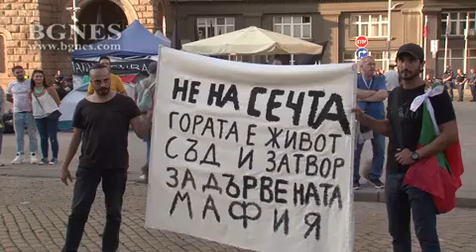Италианска оперна певица поздрави протестиращите с химна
Италианската оперва певица Джорджа Антелини изпълни българския химн и поздрави протестиращите, които се събрали в центъра на София за Третото народно въстание, предаде репортер на БГНЕС.
Италианската дива е пристигнала специално в София, защото живо се интересува от българския протест и симпатизира на каузата на гражданите, които настояват за оставките на премиера Бойко Борисов, главния прокурор Иван Гешев и провеждането на честни и свободни избори.
По традиция митингите, които продължават вече 76 дни, завършват с българския химн. Този път традицията беше нарушена.
„Аз не съм българка, италианка съм, но обичам България и българския народ. Вие имате цялата моя подкрепа в протестите си, защото България заслужава най-доброто“, каза Джорджа Антелини от трибуната и изпълни българския химн. Нейното изпълнение беше посрещнато с бурни овации. След като приключи с изпълнението, Антелини скандира: „Оставка“, с което окончателно спечели сърцето на протеста.
Пред БГНЕС оперната дива заяви, че има много приятели в България, които постоянно я информират за случващото се у нас.
„Имах ангажимент в Пловдив, но в София дойдох специално за протеста, защото исках да пея българския химн. Не беше много лесно, но вложих всичко от себе си“, каза Джорджа, която се надява, че „ситуацията в страната ни ще се разреши по най-бързия начин и България ще получи това, което заслужава“.
На въпрос как се е почувствала след изпълнението на химна пред тази публика, Джорджа Антелини сподели: „Невероятно усещане, много силна емоция и преди всичко химна, който дава едно много силно усещане за национална принадлежност“. /БГНЕС